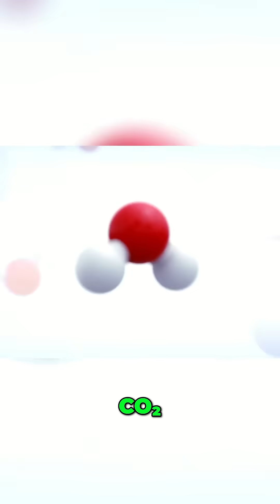What’s Really Inside Fire?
Fire is everywhere in our lives, but have you ever stopped to think about what’s really happening when something burns? This quick video cuts through the mystery and gives you a clear, no-nonsense explanation of how fire works. In just a few minutes, it breaks down the basic science behind those flickering flames—without getting too technical or overwhelming.

Perfect for anyone who's ever been curious about fire but didn’t want a long, complicated lecture, this video makes it easy to grasp the essentials. You’ll walk away with a new appreciation for what’s going on when something catches fire and why it behaves the way it does.

It’s fast, it’s fascinating, and it will leave you seeing fire in a whole new light. Whether you're a science fan or just someone who loves quick knowledge bursts, this video is a must-watch.